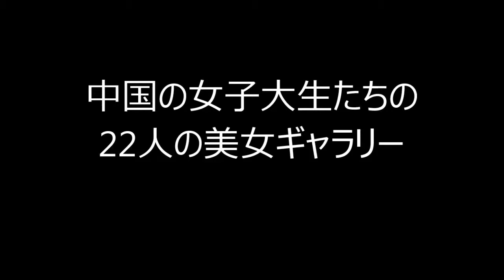【憧れの】 萌えオタ 美人 Ota beauty sprouted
中国の美人学生ランキングトップ50

中国の女子大生ランキングから可愛い女の子の画像だけ集めてきた。

電子ライターを使った　危険な実験！

【吹いたら負け】　面白画像 変顔特集 [If I blow, it's discounted.] face white picture Strange facial special story

AGA　悩まず　実行！

YouTuberという生き方はあり？なし？

オススメ紹介動画
▼↓YouTubeで♢月額36万円稼ぐレポート♢
只今、こちらで紹介させて頂いた
☆YouTubeで月額36万稼ぐ無料のプレゼントは
こちらで配布中になります!!

ーーーーーーメルマガ登録してネーーーーーー
登録する際は、【Gmail、Yahooメール、hotmail、PCメール】

Is there a life-style as YouTuber? Don't you have that?

It was a shocking encounter for me!
Recommendation introduction animation
▼↓ Report♢ the♢ monthly amount earns 360,000 yen in YouTube
I introduced here just now.
☆ The free present by which 360,000 earns the monthly amount in YouTube?
It'll be during distribution here!

MERUMAGA is registered, and, NE.
When it's registered [Gmail, Yahoo mail, hotmail and PC mail].
It's better to register in NADO.